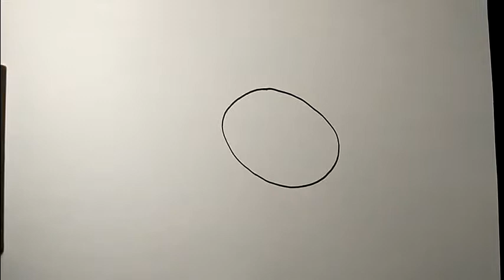How to draw teddy bear with love balloon | EASY TO FOLLOW